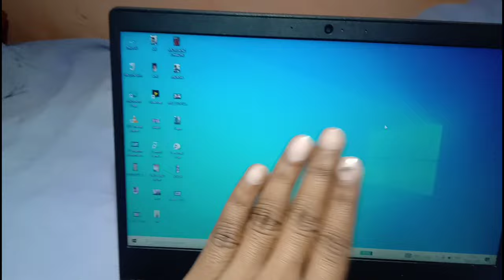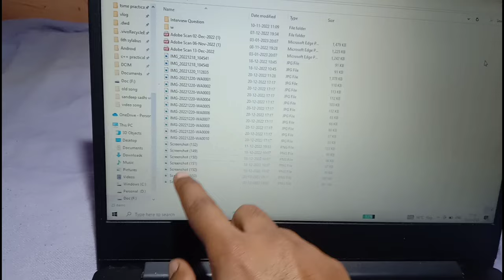How to select multiple files in laptop || How to select multiple File , photo,video,songs on laptop